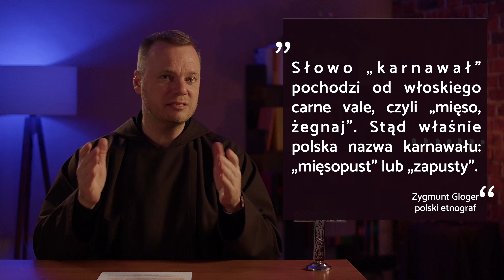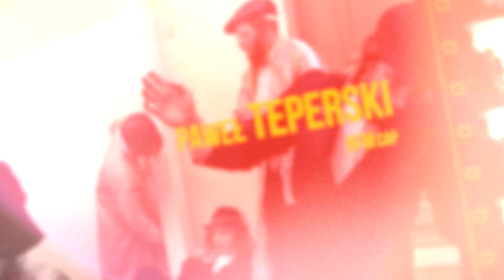Karnawał jest boski! (Paweł Teperski OFMCap)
Karnawał jest boski! Katecheza na Tłusty Czwartek.
Głosi Paweł Teperski OFMCap

Muzyka: Caribbean Hide & Seek - Carmen María and Edu Espinal